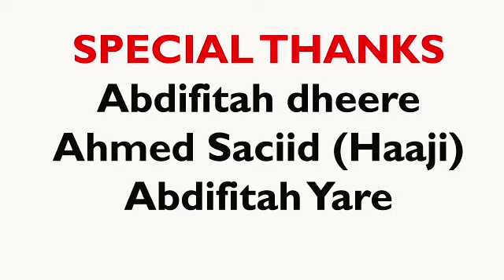DHAANTO CUSUB | GALAALSHE | YUUSUF BIRJEEX